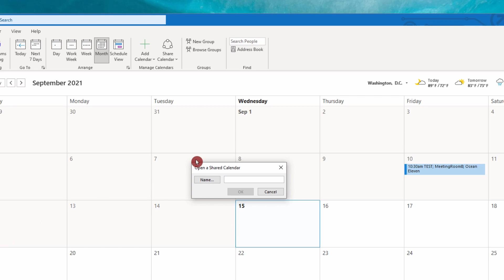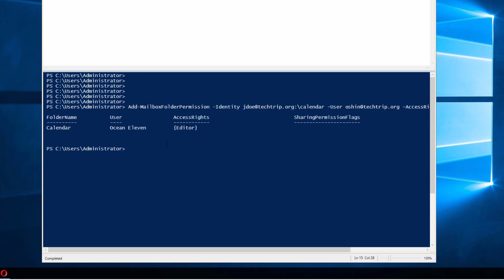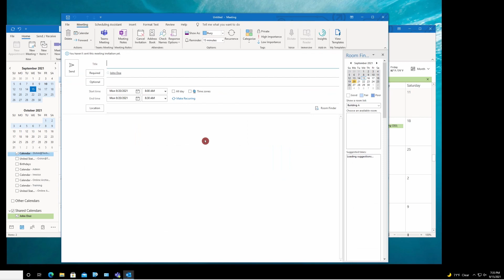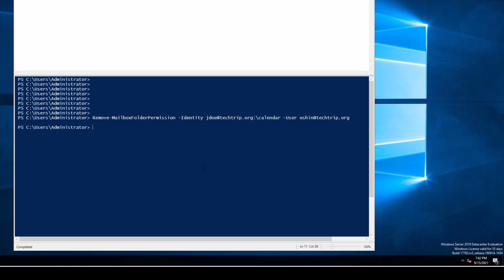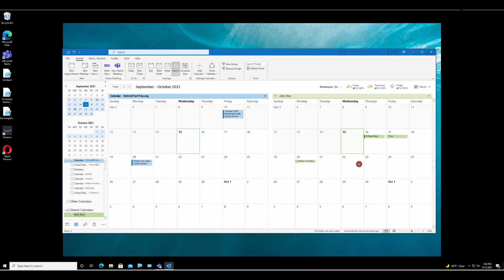Share calendars in Exchange Online using PowerShell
Hi Everyone,
 Today's video will show you how to share a calendar in Exchange Online. You can use the below commands to Add/Remove someone or Check who has access to a Calendar.

1) To add a user to a calendar:
Add-MailboxFolderPermission  -Identity  -User   -AccessRights

2) To remove a user from a calendar:
Remove-MailboxFolderPermission -Identity  -User

3)To check who has access to a calendar:
Get-MailboxFolderPermission    -Identity

The roles that are available, along with the permissions that they assign, are described in the following list:

Author: CreateItems, DeleteOwnedItems, EditOwnedItems, FolderVisible, ReadItems

Contributor: CreateItems, FolderVisible

Editor: CreateItems, DeleteAllItems, DeleteOwnedItems, EditAllItems,
EditOwnedItems, FolderVisible, ReadItems

None: FolderVisible

NonEditingAuthor: CreateItems, DeleteOwnedItems, FolderVisible, ReadItems

Owner: CreateItems, CreateSubfolders, DeleteAllItems, DeleteOwnedItems, EditAllItems, EditOwnedItems, FolderContact, FolderOwner, FolderVisible, ReadItems

PublishingAuthor: CreateItems, CreateSubfolders, DeleteOwnedItems,
EditOwnedItems, FolderVisible, ReadItems

PublishingEditor: CreateItems, CreateSubfolders, DeleteAllItems,
DeleteOwnedItems, EditAllItems, EditOwnedItems, FolderVisible, ReadItems

Reviewer: FolderVisible, ReadItems